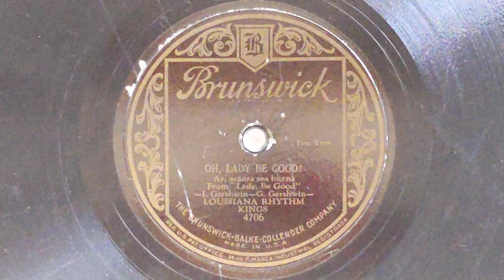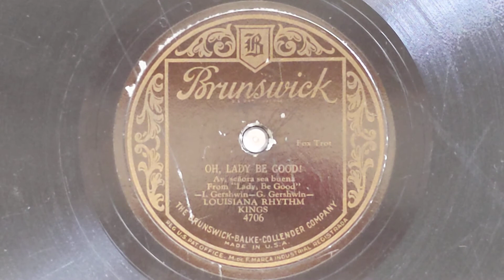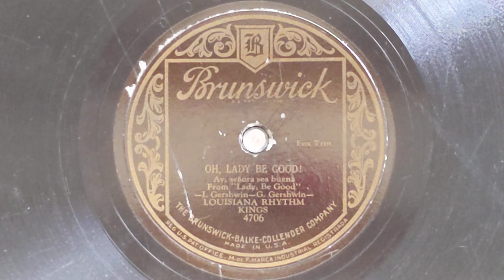Oh, Lady Be Good - Louisiana Rhythm Kings - Brunswick 4706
LOUISIANA RHYTHM KINGS
Red Nichols, Tommy Thunen, t /
Glenn Miller, tb / Jimmy Dorsey, cl, as /
Babe Russin, ts / Adrian Rollini, bsx /
Wes Vaughan, bj, g, v / Jack Russin, p /
Jack Russin, p / Gene Krupa, d,
New York, January 20, 1930.
E-31945-B Oh, Lady Be Good
Br 4706, 6829, 02676, 03324, A-8687